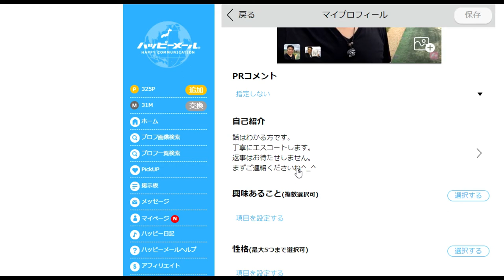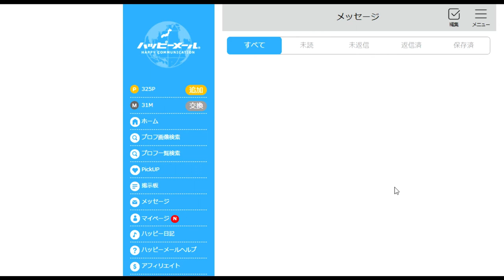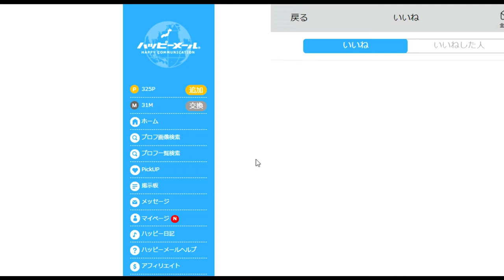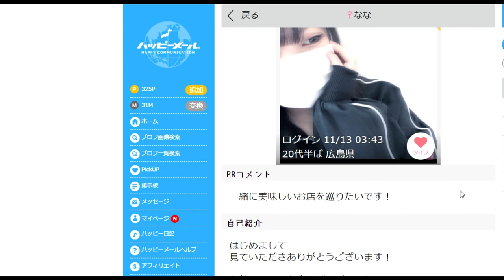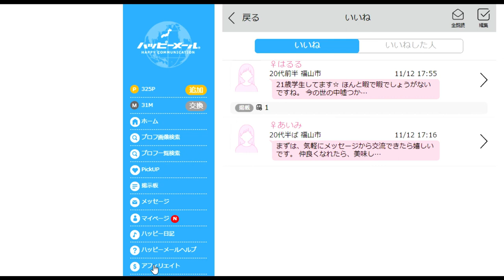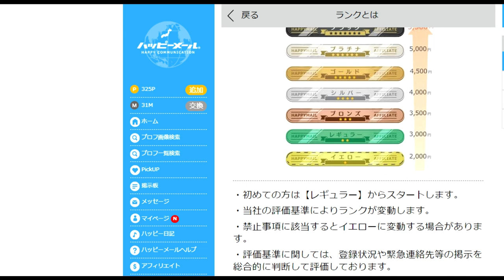【隠居TV】出会い系サイトで稼ぐ（ハッピーメール）